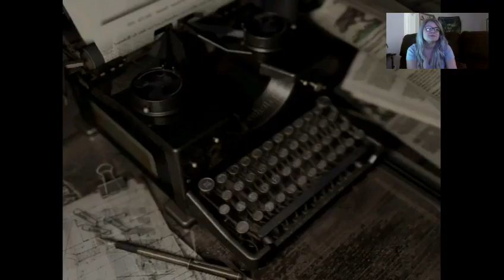First Zombie Encounter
Attempt to juke a zombie fails horribly and I suffer the consequences.